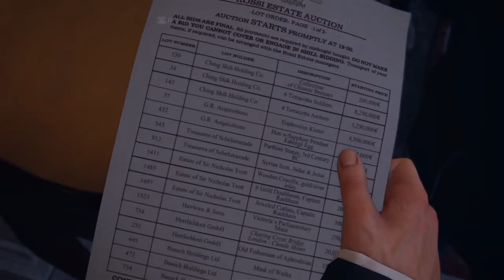This is a big @$$ house! | Uncharted 4: A Thief's End (Part 5)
What's up everybody?! Today I will be playing Uncharted 4: A Thief's End Part 5 for you all to enjoy. If you enjoyed this video then be sure to smack that like button like a bitch, if you have anything you want to share hit me up in the comment section down below, and if you want to see more videos like this one be sure to hit that subscribe button. Love you guys, later.